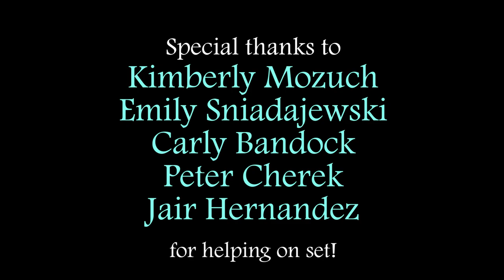Magic Conch | "Booty on My Mind" | Official Music Video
Thank you to Magic Conch for the opportunity to create a music video for the band!

This production was made possible by students in the Video Production program at Northcentral Technical College.  Students involved are listed below:

Director:
Hunter Schilling

Costumes and Set Design:
Kimberly Mozza
Emily Sniadajewski

Camera and Lighting (Gaffer) Setup:
Jair Antonio May Hernandez
Peter Cherek

Mermaid:
Carly Bandock